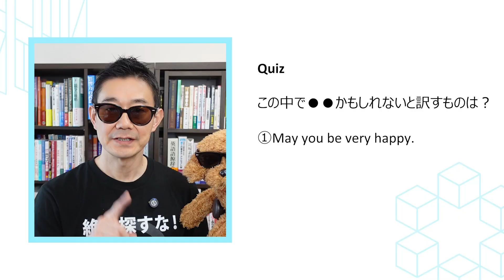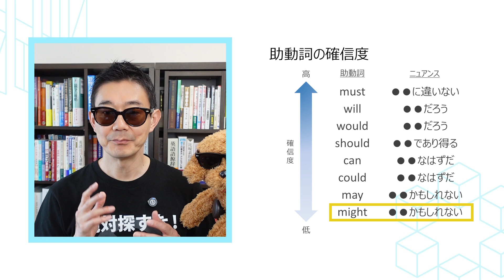【may】実は間違いが多い助動詞mayの使い方をおさらい！●●かもしれないと表現する時の【確信度】を解説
実は間違いが多い助動詞mayの使い方。Mayは、●●かもしれない、と思っていると、良くわからなくなるケースも多いのです。今回はmayの様々な使い方について解説します。

さらに、It may be a dog.という表現を使ったらItがイヌである確率は何％くらいだと思いますか？
意外と知らない助動詞”may”の確信度についても解説します😎😎

▽▼Chapter▽▼
00:00 │ オープニング
01:22 │ mayのニュアンス分かる？
01:49 │ 助動詞の復習
02:44 │ 助動詞mayとは？
06:13 │ mayの確信度の高さは？
08:16 │ 今日の瞬殺ポイント
08:52 │ まとめ

🎥【洋書多読】TED登壇の英語教育家が推す洋書５選と勉強法＆失敗しない選び方｜洋書多読にピッタリのビル・ゲイツ、マーク・ザッカーバーグもおススメの洋書とは？
🎥【完全版】英語初心者に！中学英単語でスティーブジョブズのプレゼンを簡単に理解する方法を同時通訳形式で解説
🎥【完全版】英会話に必要な単語これで完璧！最重要３３０単語を語源を使って瞬殺暗記

▽▼▽▼ロジカルKENのプロフィール▽▼▽▼
こんにちは、ロジカルKENです😎
このチャンネルでは英語を丸暗記ではなく
シンプルなロジックで学びなおす方法をお伝えしています。

また、たったの2日間で英字新聞「ウォール・ストリート・ジャーナル」が読める、
革新的英語読解理論「パズル式英語」の勉強会を主催しています。

・TOEIC／TOEFL／英検のスコアアップ
・大学／大学院入試対策
・社会人の英語やり直し／リスキリング
・医療系論文の読解など

ビジネスパーソンから学生、リタイアされた方など、幅広いニーズに対応する人気講座です。
ご興味のある方は、体験セミナーやLINE登録で更なる情報をゲットしてくださいね！

パズル式英語リーディング体験セミナー

LINEでロジカルKENと友達になる
LINEではYouTubeではお話ししていない英語学習に役立つ情報を発信しています。
このチャンネルからLINE登録して頂いた方には、特別に豪華４大特典をプレゼント！

【LINE登録４大特典】
Ⅰ．英語長文読解テンプレート📄
　当てはめるだけで、英語長文を高速でハッキリ理解できる優れもの
Ⅱ．無料学習診断ツール🔎
　　簡単な設問に答えて、中学英単語の運用レベル判定と特別動画で学習法をアドバイス
Ⅲ．無料英語学習ワークショップ👨‍🏫
　　英語学習に関する個別のお悩みの解決法が分かるワークショップ
Ⅳ．英単語九九🔡
　掛け算九九のように、英単語の暗記が出来る支援ツール